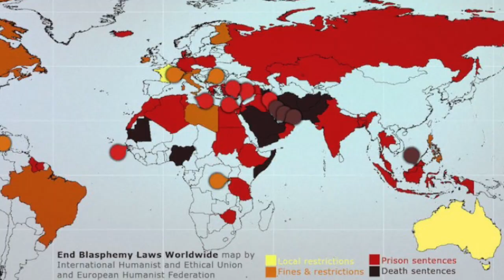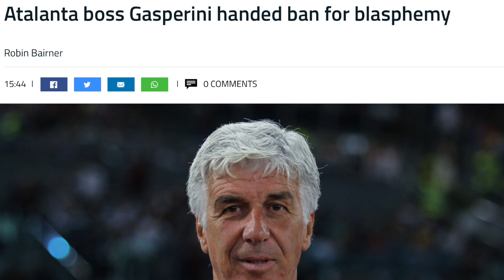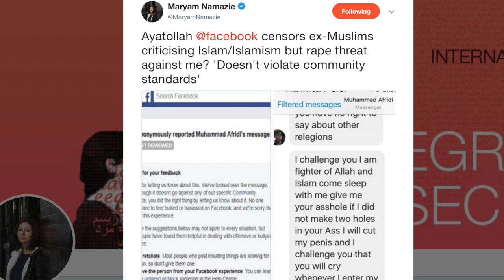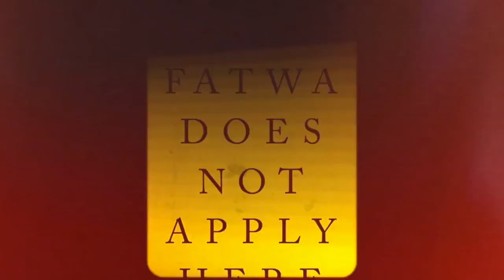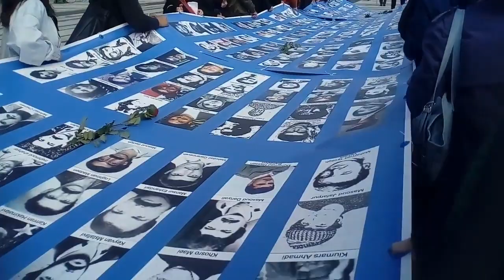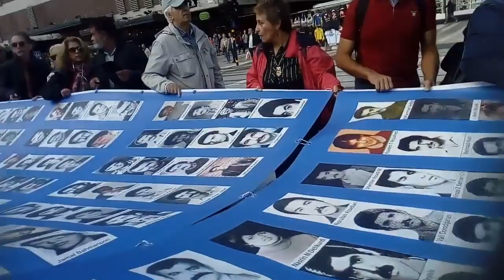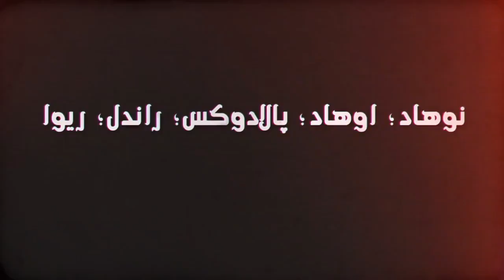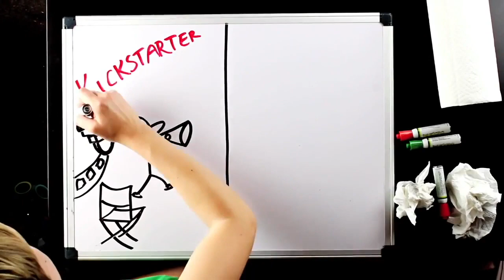Blasphemy is a basic human right, Bread and Roses TV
Blasphemy is a basic human right
News: In support of International Blasphemy Day
Interview: Ali Rizvi, Author, On leaving and criticising Islam
Fatwa: Censoring Buffalos to safeguard public morality
Slice of Life: An historical march for justice - by Iran Tribunal for Mothers of Khavaran